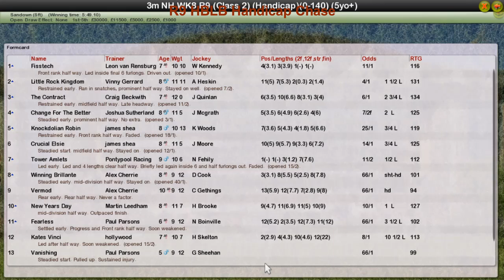NH WK8 R9 HBLB Handicap Chase